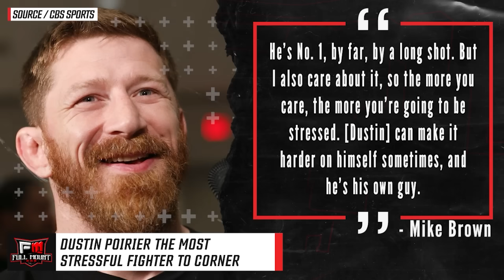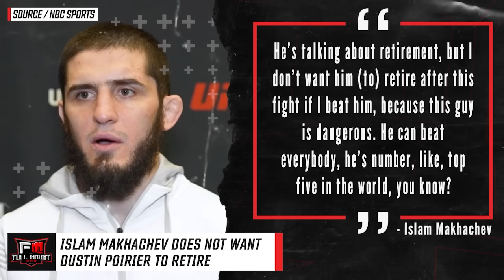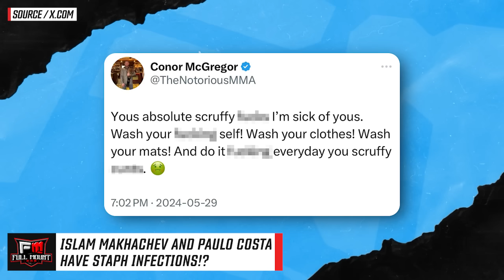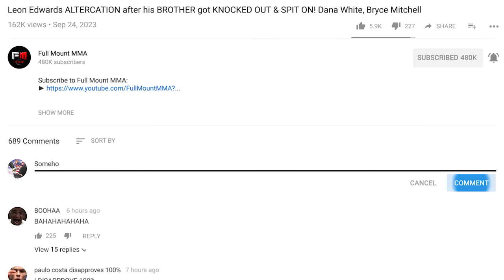Paulo Costa AND Islam BOTH have STAPH INFECTIONS!? Max Holloway PASSES OUT in FIGHTER JET! UFC 302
00:00 - Dustin Poirier the most STRESSFUL fighter to corner
00:42 - Islam Makhachev does NOT want Dustin Poirier to retire after UFC 302
01:24 - Sean Strickland absolutely HATES the new UFC gloves
02:47 - Nick Diaz gets a new pair of nunchucks
04:20 - Kevin Holland claims he was going to fight Nick Diaz
05:11 - Michael Chandler sparring footage
05:22 - Max Holloway passes out while flying in a fighter jet
06:10 - Islam Makhachev has STAPH INFECTION!?
07:04 - Top Comments